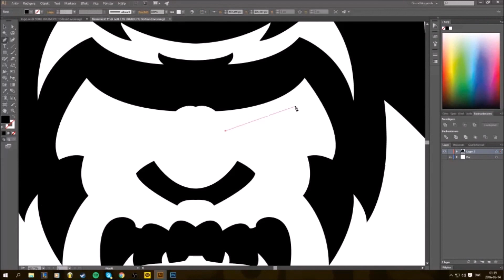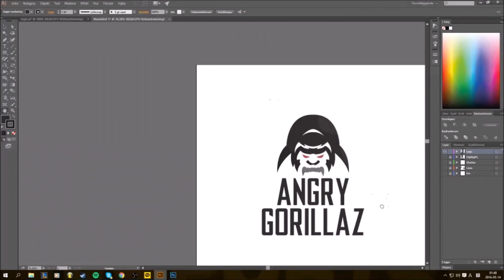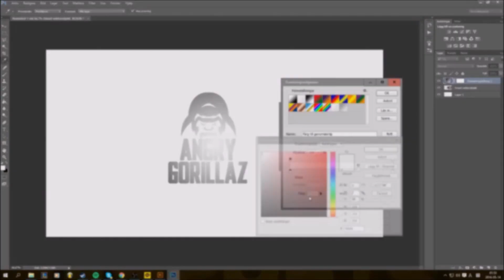Logo Speed Art - Gorilla Theme (Team Logo)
just a quick Speed art / time lapse for you, sorry about the video quality, it will get better in the next video i was just too lazy to record once more hehe :3